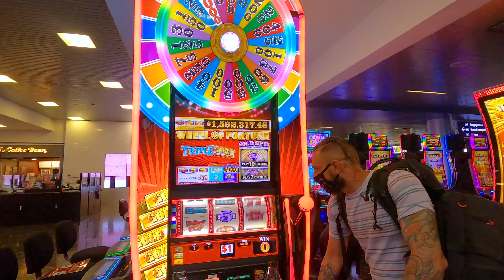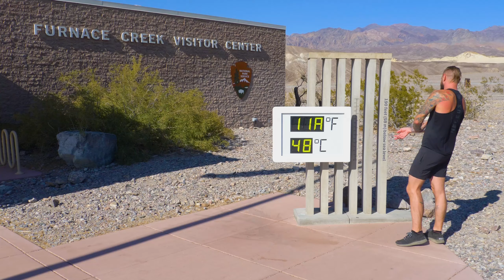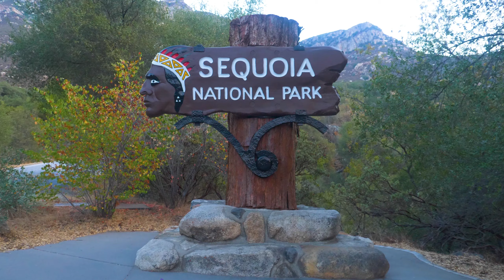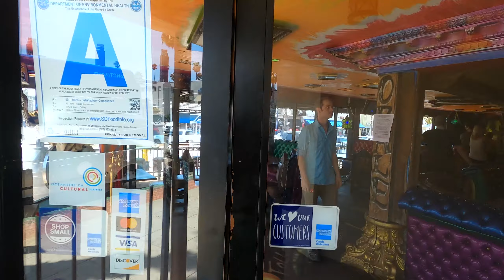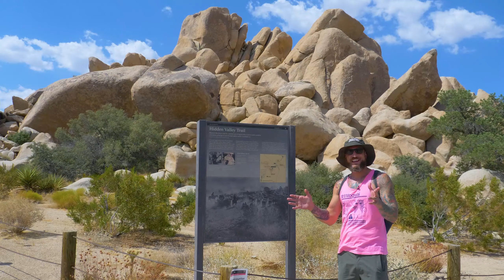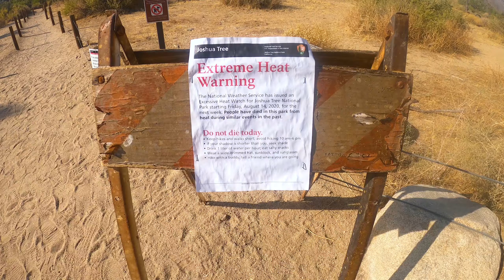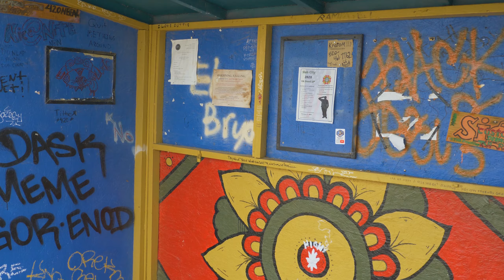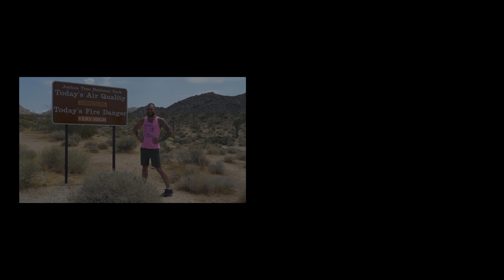RV Traveling thru the Golden State - California